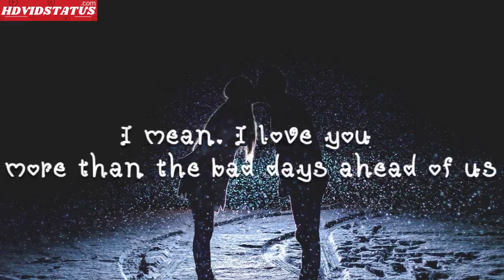WhatsApp Status(119)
All type of WhatsApp Video  Status / Message